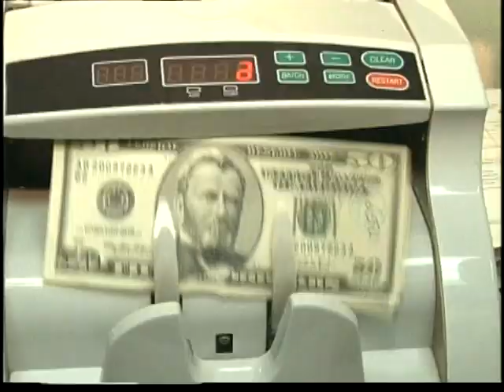Presidente Medina aclara US$500 MM en bonos no incrementa deuda externa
El presidente Danilo Medina aclaró hoy que la colocación de unos 500 millones de dólares en bonos para enfrentar la escasez de divisas en el mercado local, no significa un aumento de la deuda externa.